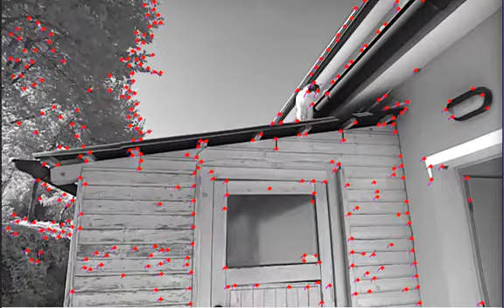DepthAI feature tracking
Feature tracking demo, using DepthAI's FeatureTracking node.